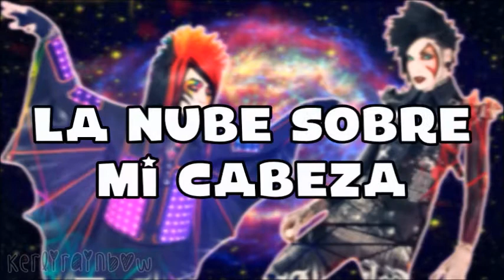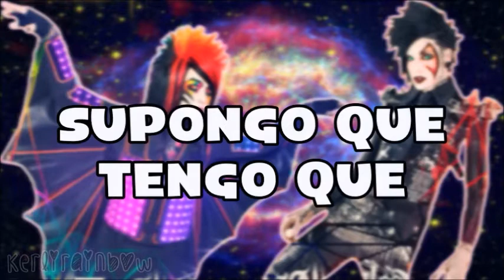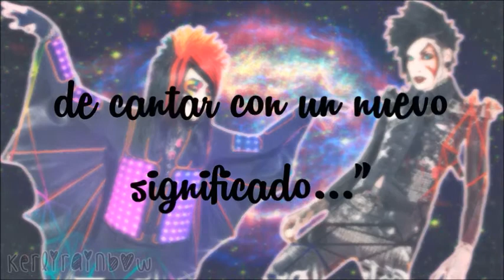Blood On The Dance Floor - Rise and Shine [SUB ESPAÑOL]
:3